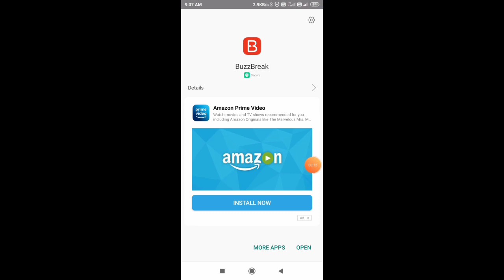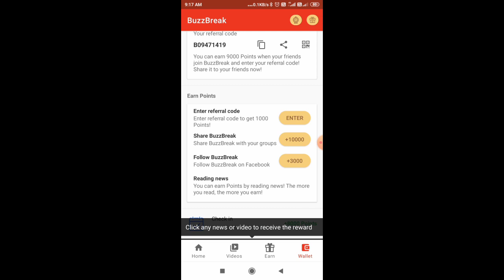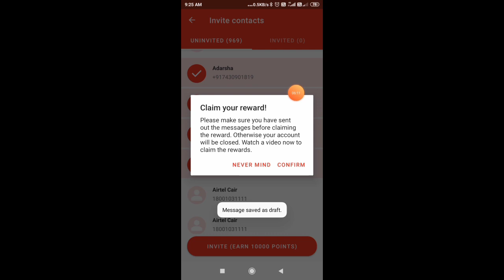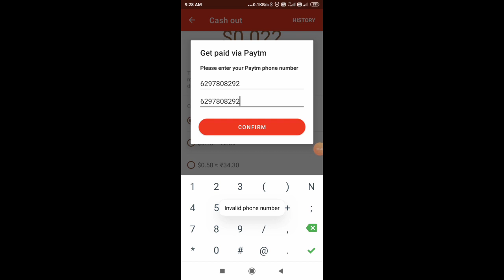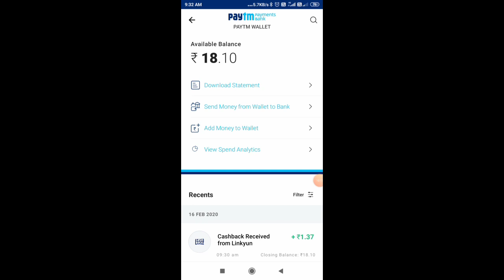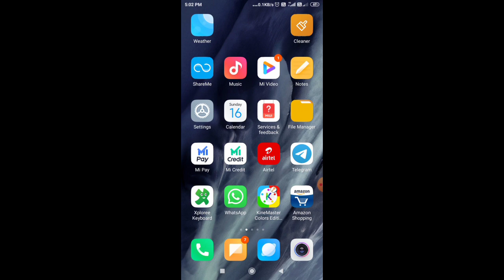New Hidden Trick ₹1 +₹1 +₹1 Unlimited Loot !! Buzz Break App Unlimited Trick